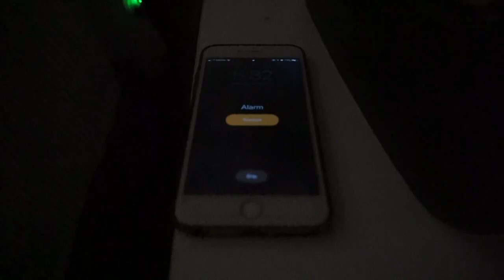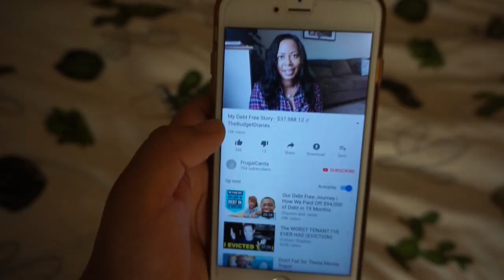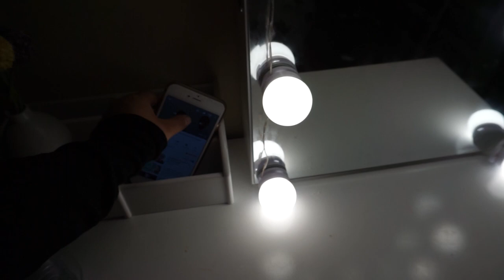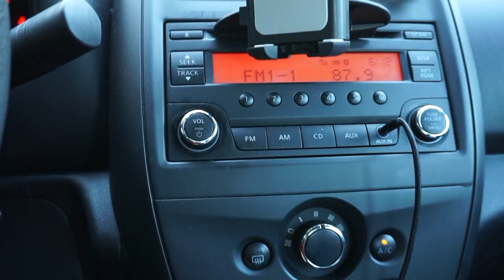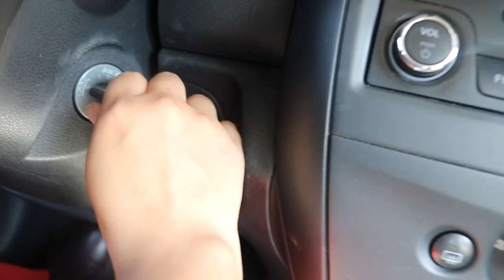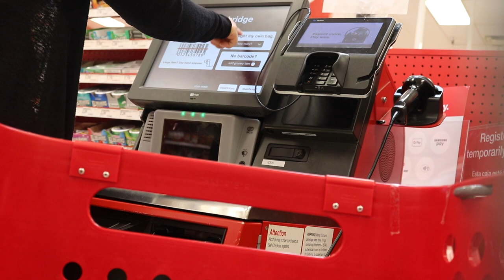💁🏻‍♀️ A day in my life - Work, Errands, Cleaning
☀️ In today's video you'll see how I spend a regular day in my life. Not every day is the same of course. This is a day when I had the apartment to myself so I did things a little differently in this kind of day. To start off I had the car this week so I was able to run some errands after work. I also cleaned my place a little bit, made dinner (or more like reheated leftovers)

💄 PRODUCTS USED (DAILY ROUTINE)
SKINCARE
╰ MISHA - First Treatment Essence
╰ LA ROCHE - Melt-in Sunscreen
╰ AVEENO - Daily Moisturizer

👉 OTHER MENTIONS
╰  Youtube videos I watched in the morning